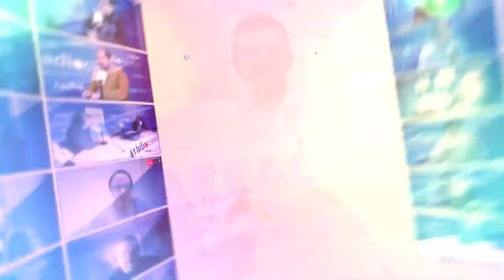Tgn100x100: Entrevista Àngel Òdena